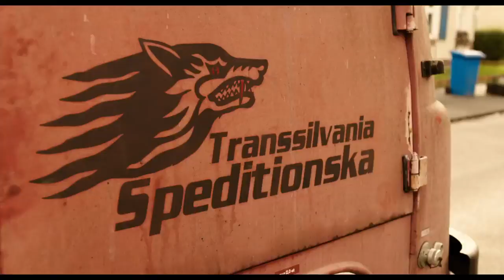Die Vampirschwestern - Official Trailer - German [HD]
Die Vampirschwestern -Trailer Deutsch [HD]

Für die 12 jährigen Halbvampir-Schwestern Silviana und Dakaria ändert sich alles, nachdem sie mit ihrer Familie aus Transilvanien in eine Kleinstdat nach Deutschland gezogen sind. Hier müssen sich die Zwillingsmädchen an die Gegebenheiten des Menschen-Alltags anpassen und ihre Vampirseite verheimlichen.

Originaltitel: Die Vampirschwestern
Darsteller: Marta Martin, Laura Antonia Roge, Christiane Paul, Stipe Erceg, Michael Kessler, Richy Müller, Jamie Bick
Regie: Wolfgang Groos
Drehbuch: Ursula Gruber
Tonsystem: Dolby Digital
Verleih: Sony Pictures Releasing GmbH